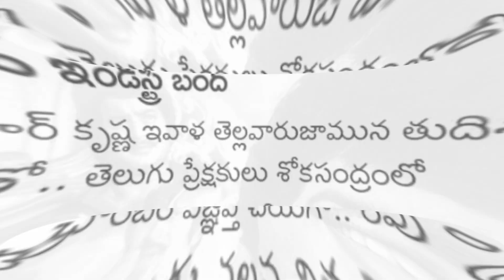హీరో కృష్ణ మృతి కి నివాళిగా రేపు బంద్||Tribute to the death of hero Krishna, industry bandh tomorrow